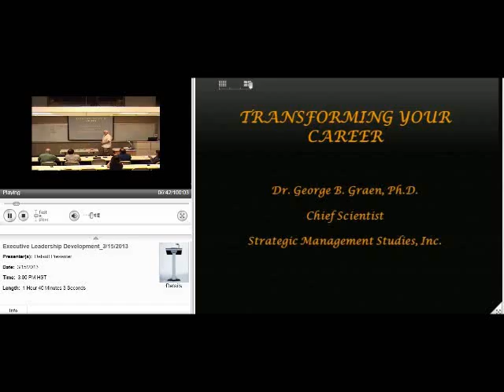Executive Leadership presentation in Hawaii - March 2013 Full